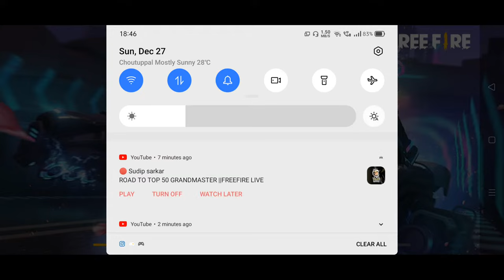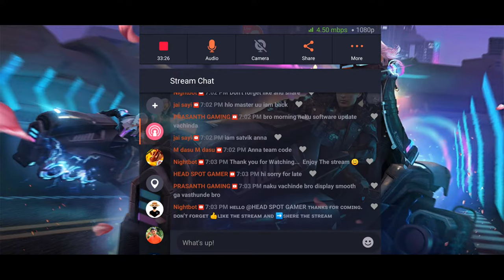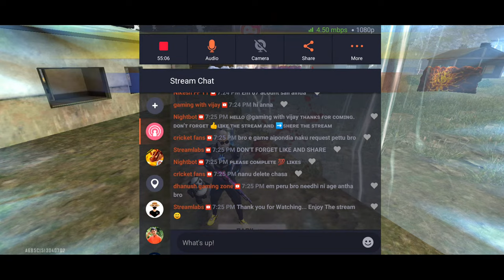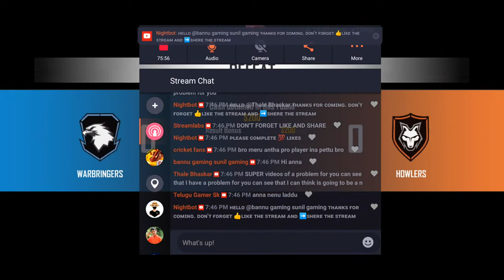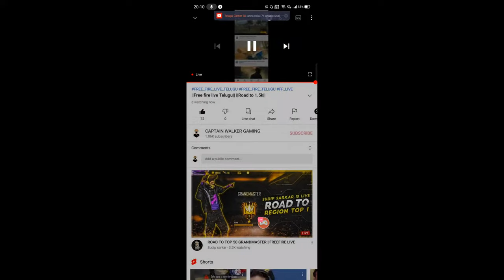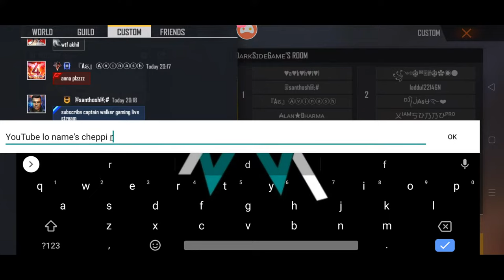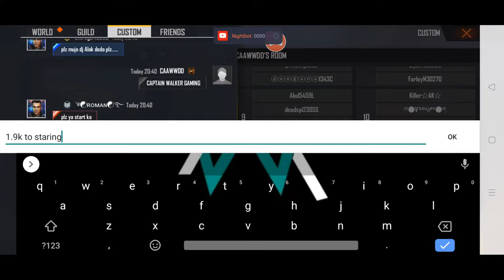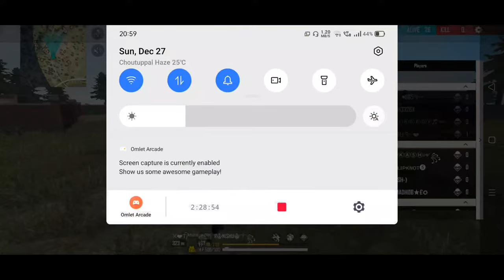||Free fire live Telugu|| ||Road to 1.5k||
Free Fire Live Telugu - Garena Free Fire

🎮Name: ᗅʟᴀɴ★Ꮤᴀʟᴋᴇʀ
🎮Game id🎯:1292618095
🎮Guild Name: Watch dogs
🎮Guild id: 69430584
🎮Guild Level: 4

CHANNEL NAME
📛 CAPTAIN WALKER GAMING 📛

🏷️FREE FIRE TAGS🏷️

⭐CHANNEL TAGS⭐

🔖Latest Tags🔖

📌BLOGGER- CAAWWDD63

💎WATCH DOGS PLAYERS YT CHANNELS💎